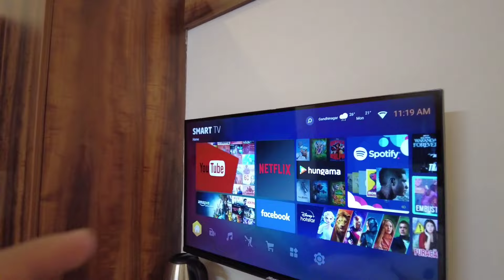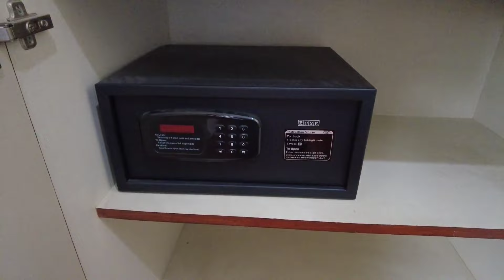Shifted to PG 🧳 A complete Tour Pg and Hotel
Hope you all are entertained .

MANY MORE VIDEOS COMING UP VERY SOON !!

Plz do